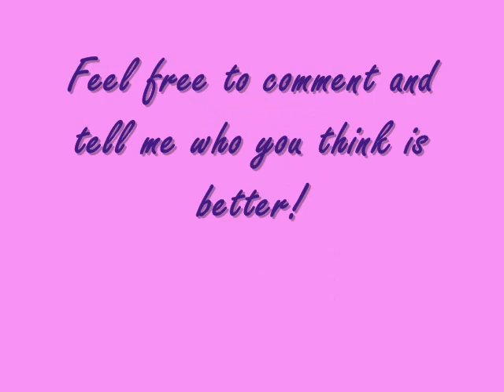No Boundaries - Adam Lambert vs. Kris Allen - Who's Better?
I think Adam sings it better =)

Adam Lambert vs. Kris Allen - Who sings "No Boundaries" better?